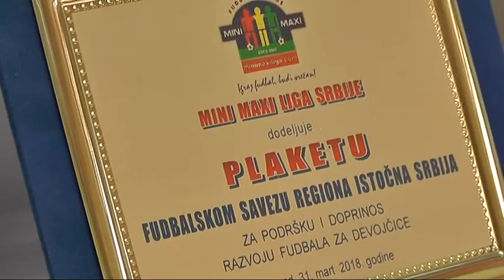KONFERENCIJA KLUBOVA SRPSKE LIGE GRUPA ISTOK U PIROTU 07082018